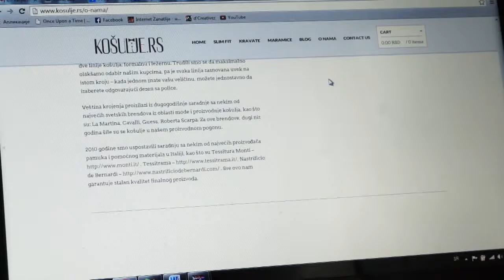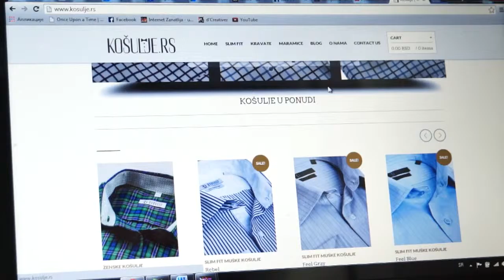ДИДС 2015: kosulje.rs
Сајт је модни блог бренда "Roberto Baressi", који је основала група људи са амбицијом да креира квалитетне кошуље, модерних кројева доступне свима. Осим наручивања кошуља, сајт има и блог, замишљен као инспирација љубитељима моде. Више о ДИДС 2015 конференцији